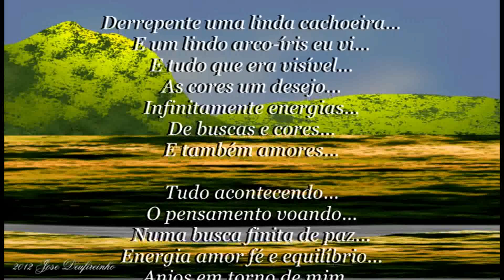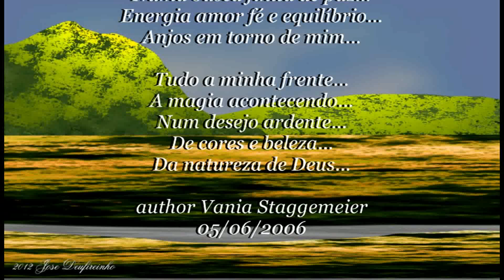Numa busca finita de paz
In the tranquility that love requires ...
In a beautiful forest I walked ...
Among aromas and flowers ...
Of all the colors ...

At dusk a brief rain ...
With sunshine ...
That among the trees ...
Ali went ...

Suddenly a beautiful waterfall ...
And a beautiful rainbow I saw ...
And all that was visible ...
The colors of a desire ...
Infinitely energy ...
Search and colors ...
And also love ...

Everything going on ...
Thought flying ...
In a finite search of peace ...
Energy balance faith and love ...
Angels around me ...

Everything in front of me ...
The magic happening ...
In a burning desire ...
Color and beauty ...
The nature of God ...

author Vania Staggemeier
05/06/2006

illustration and 3D modeling
Jose Ferreira de sousa the ssis